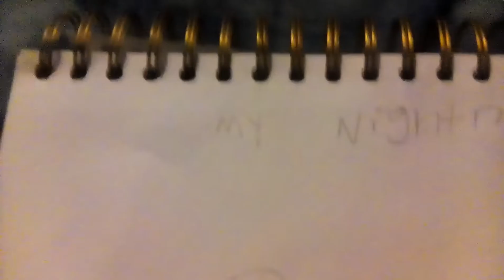My nightmares (like little nightmares)(song:This is Halloween)